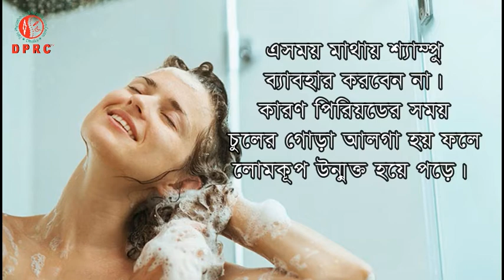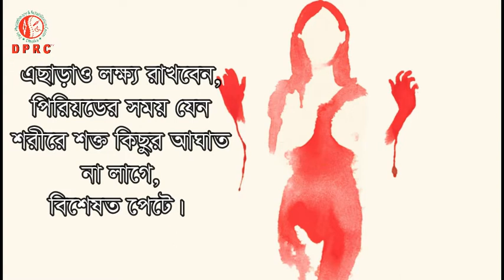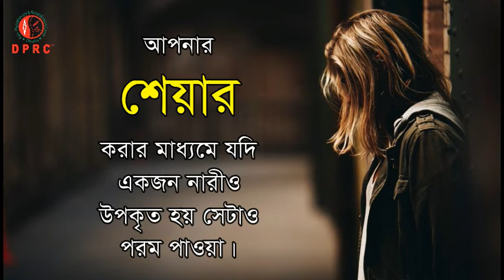পিরিয়ড (মাসিক) চলাকালীন সময়ে যে চারটি কাজ অবশ্যই বর্জন করুন।